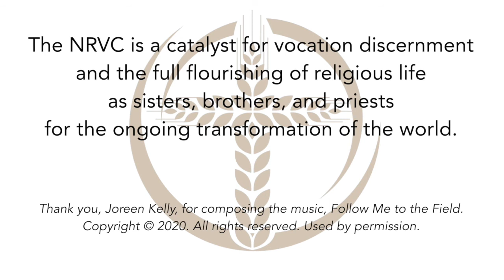Abundant Hope: Sister Magdala Marie Gilbert, O.S.P.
Spark a conversation about religious life using this video series of senior professed members talking about their lived experiences of intergenerational and intercultural vowed communal life. For more information and to support vocations to religious life, go